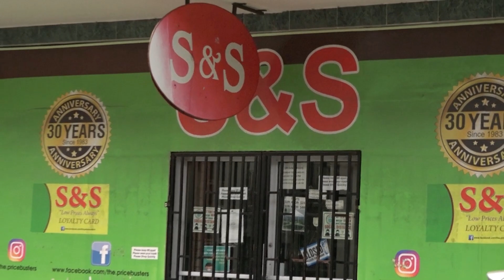Chamber of Commerce Reacts to Suggestions of a National Lockdown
As the citizens wait with bated breath for an update from the Prime Minister on new COVID measures many have been speculating about a possible lockdown. Executive Director of the Saint Lucia Chamber of Commerce, Brian Louisy says that the private sector will support any measures put in place by the government to stem the rising COVID numbers;  Louisy is however hoping that these measure will not be needed for too long given the impact of the pandemic on businesess over the past year.